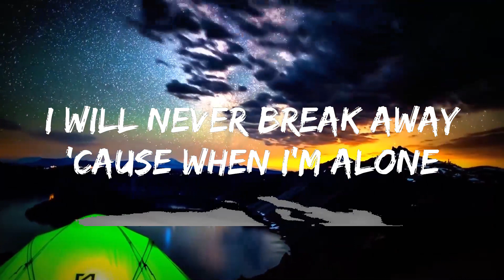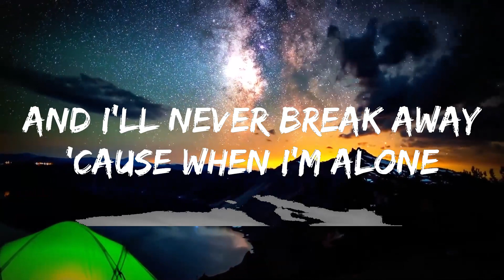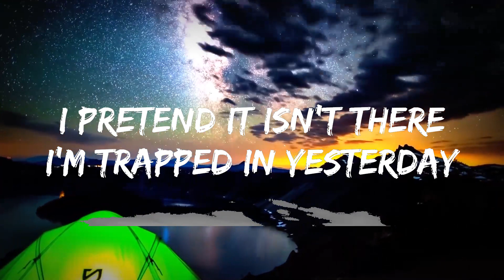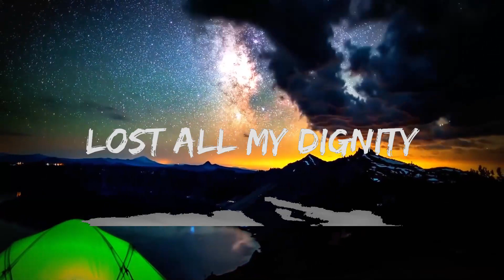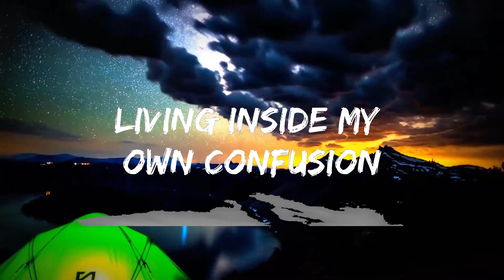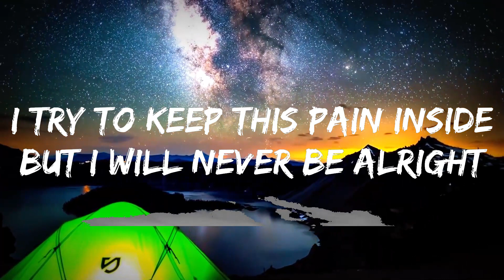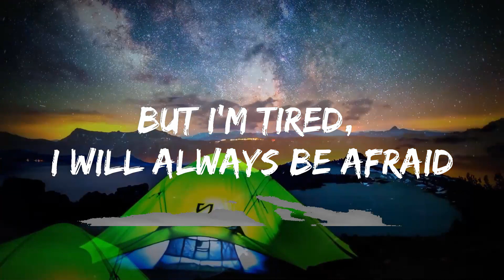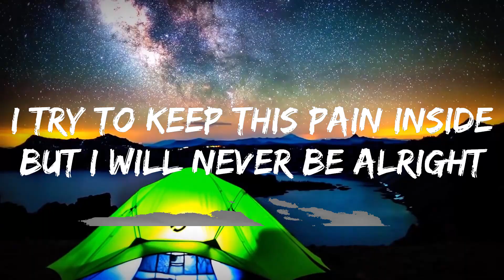Linkin Park - Lost (Lyrics) | 25mins of Best Vibe Music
🎤 Lyrics: Linkin Park - Lost